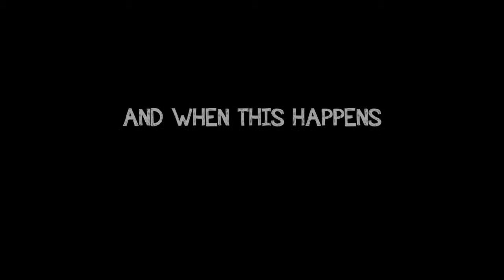Ray’s the Dead Announcement Trailer PS Vita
Ray’s the Dead Announcement Trailer PS Vita. please leave the dead one alone..